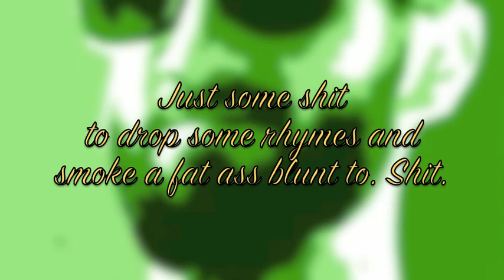Cam King - "Dirty Draws" (ORIGINAL) Oct. 27, 2011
Fresh from my dome. This was made on garageband just like all the other ones. Make sure you have good-ass bass speakers! Happy Halloween!

0:00 - 1:52 - Original #1
1:52 - 2:22 - My Halloween Remix
2:22 - 3:10 - Original #2
3:10 - 3:53 - Back to Original #1